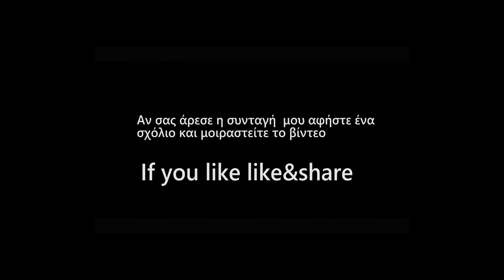Τρουφάκια με 2 Υλικά σε 5 λεπτά (Θα Τα Λατρέψετε!!) - 2 Ingredients Raffaello Truffles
Πανεύκολα Τρουφάκια μέσα σε 5 λεπτά με ΜΟΝΟ 2 υλικά! Ένα γλυκάκι της τελευταίας στιγμής που λατρεύουν όλοι!

Υλικά
260 γρ ινδοκάρυδο
400 γρ καραμελωμένο ζαχαρούχο
140 γρ ινδοκάρυδο

Ingredients
260 g coconut powder
400 g dulce de leche
140 g coconut flakes

GERMAN
Zutaten
260 g Kokosnusspulver
400 g Dulce de Leche
140 g Kokosnussflocken

ΕΚΤΕΛΕΣΗ
Ξεκινάμε και σε μια κατσαρόλα ρίχνουμε 260 γρ ινδοκάρυδο και το καβουρδίζουμε για 1 λεπτό. Συνεχίζουμε προσθέτοντας μέσα στην κατσαρόλα το καραμελωμένο ζαχαρούχο και το μαγειρεύουμε ανακατεύοντας συνέχεια μέχρι να ενσωματωθεί καλά. Έπειτα αποσύρουμε από την φωτιά και ρίχνουμε το μείγμα σε ένα μπολ. Μετράμε το κάθε τρουφάκι να ναι 25 γρ και το πασπαλίζουμε μέσα σε ινδοκάρυδο. Βγάζει περίπου 26 τρουφάκια η συνταγή. Μια φανταστική ιδέα με μόνο 2 υλικά για πάρτι, μπουφέδες,γιορτές αλλά και για όποτε θέλετε. Γίνονται πανεύκολα και θα σας ενθουσιάσουν!!!Καλή σας επιτυχία